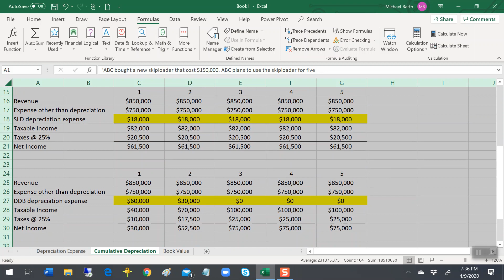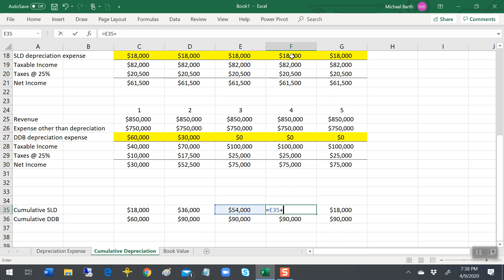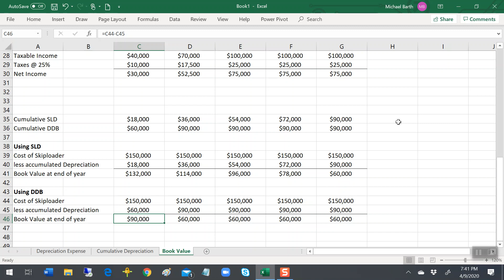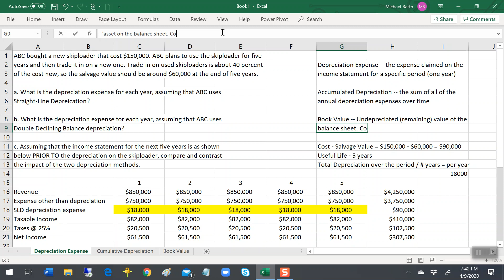Accumulated Depreciation and Book Value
We continue the skiploader example by showing what is reported on the balance sheet. Balance sheet lists assets -- what the firm owns. Property plant and equipment is shown NET OF ACCUMULATED DEPRECIATION. Accumulated depreciation is simply the sum of all the depreciation expenses taken in the past up to the date of the balance sheet.